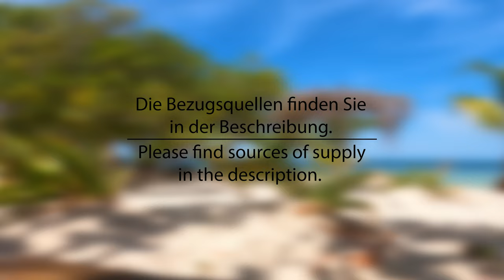Merlin's Magic – Engel, Symphonie von Liebe und Licht – Angel, Symphony of Love and Light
Zauberhafte Klänge berühren das innere Licht in uns. Musik für die Heilbehandlung, zum Meditieren und Entspannen. Das ist die Musik für all jene, die spüren, dass durch die Liebe der Engel das Leben leichter und glücklicher wird.

Öffnen wir uns einfach für die Schwingung der Engel – sie wird durch unseren Körper fließen und uns heilen und stärken.

"Diese Musik ist wie der goldene Sonnenstrahl, der durch die Wolken bricht und uns verzaubert, wie die Berührung eines Engels."
Petra Schneider, Autorin von "Engel begleiten uns"

Die Musik erhalten Sie unter der ISBN 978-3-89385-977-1 überall im Buchhandel oder

–– English version ––

The music of this CD invites the angels to come to you. Together with the angel vibration, Angel Symphony of Love and Light can take you to a state in which you also are like an angel and experience fulfillment. You can relax, get in touch with your inner self, remember who you are, and become more radiant. As a result, this angel music will bring you both enjoyment and healing power. It is an invitation to lean back and let yourself be uplifted. It is a golden ray of sunlight that breaks through the clouds and enchants you like the touch of an angel.

Enchanting sounds touch the light within you and invite the angels into your life. This is music for those who feel that life becomes lighter and happier through the love of the angels. The light within you becomes increasingly luminous. Simply open up to the vibrations of the angels, and they will flow through your body, healing and strengthening you.

If you would like to consciously invite the healing power of the angels while listening to this music, here is a suggestion: Sit or lay down comfortably. While listening to the music, invite an angel—your guardian angel or another angel—to come to you. Allow the vibration of the angel to flow through your entire body, healing and strengthening you.

Negative thoughts, feelings, and circumstances can also be resolved and transformed by the power of the angels. And you can also direct a question or request to the angels. Perhaps you will feel how you become lighter, how new courage develops within you, how serenity, clarity, and a joy of living grow, and how your light expands more and more.

"This music is like the golden ray of sunlight that breaks through the clouds and enchants us like the touch of an angel." Petra Schneider, author of Archangels and Earthangels